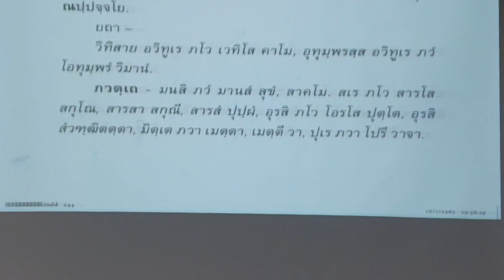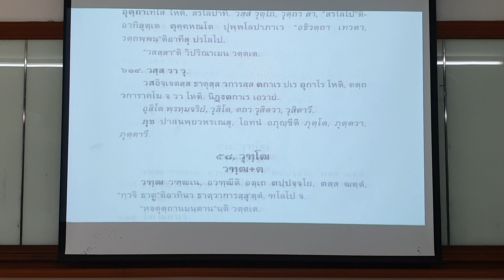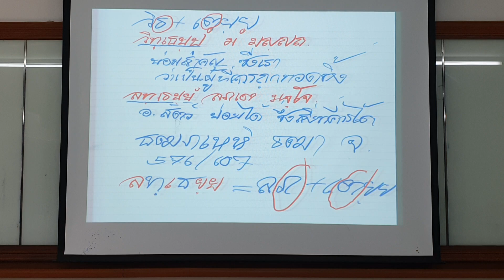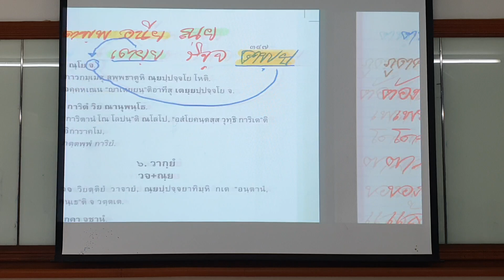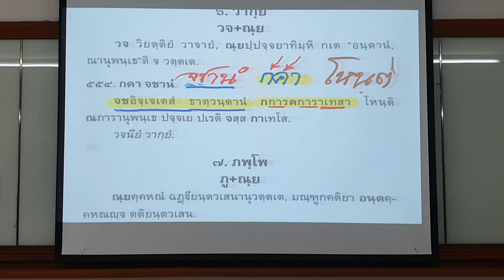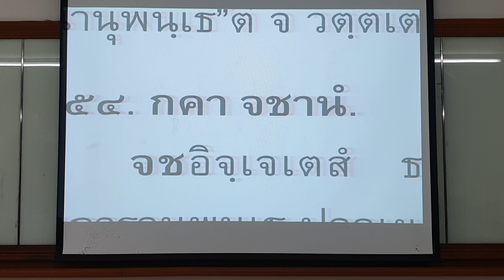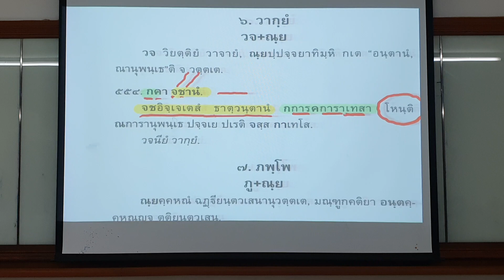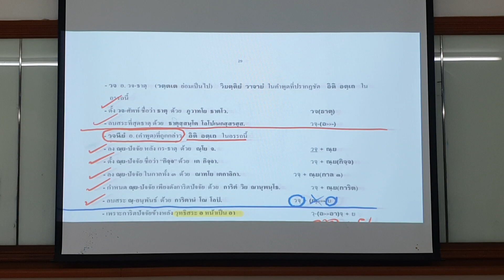013 ปทรูปสิทธิเบื้องต้น : "กิตก์" สูตร ๕๕๔ ทำตัวรูป วากฺยํ : อ.รัฐการ ปิ่นแก้ว 050567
ปทรูปสิทธิเบื้องต้น : "กิตก์" ตอน ๑๓
สูตร ๕๕๔ กคา จชานํ  ทำตัวรูป  วากฺยํ
: อาจารย์รัฐการ ปิ่นแก้ว
ปี ๓ เทอม ๑ เตปิฏกสุเตสีบัณฑิต รุ่น ๙
ศึกษาย้อนหลังทั้งหมดใน Playlist ด้านล่างนี้

และ ชวนติดตามข่าวสารและคลิปการสอน
ของ สถาบันเตปิฏกสุเตสีบัณฑิต  ทุกชั้น ทุกวิชา